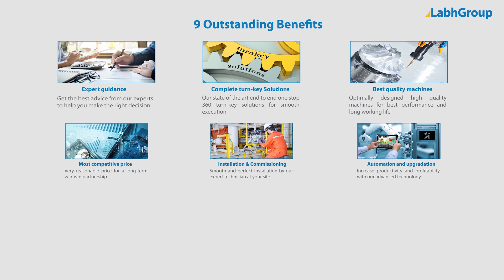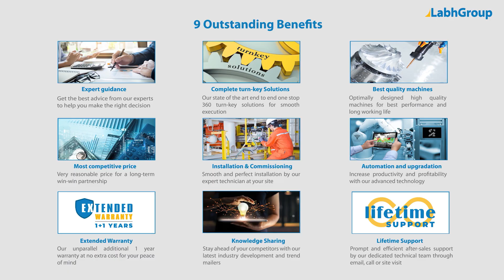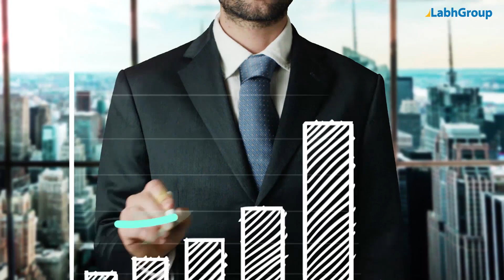Naphthalene balls pouch packing machine | Labh Group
Best quality Napthalene balls pouch packing machine from Labh Group - A Global leader with 30+ years of experience and presence in 100+ countries worldwide and serving 10,000+ delighted customers throughout the world.

► Key points : Napthalene balls pouch packing machine

• With digital photo electric control system
• Fill Quantity : 3 to 10 balls per pack

► Salient features : Napthalene balls pouch packing machine

► Why choose Labh Group for your Napthalene balls pouch packing machine requirements

9 reasons why companies across the globe keep choosing Labh Group